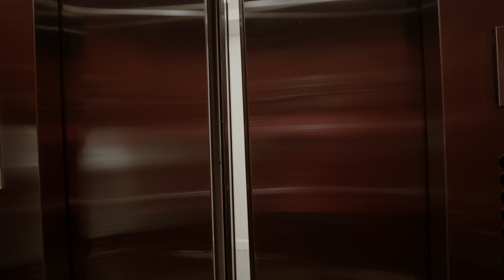►Wilton House: 2726 Gallows Rd #304, Vienna, VA [Dunn Loring Condo]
1/1 + DEN in Wilton House! 5 min walk to Dunn-Loring Metro, 10 min walk to Mosaic District! Features upgraded kitchen w/ granite counters, maple cabinets & SS appliances. Wood floors in main living area & sunroom extension! Walk-in closet. Washer/dryer in unit. Amenities include roof-top pool, fitness center & party room! 1 parking spot. Harris Teeter across the street, easy access to 66, 495, 29, 50.